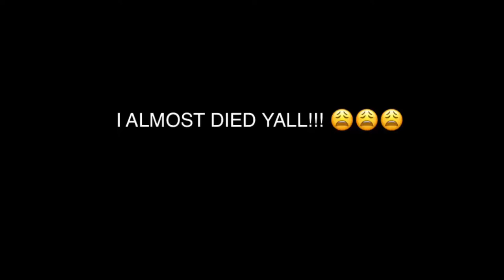MY FIRST PARNK ON MY SISTER FAIL!!!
WASSUP BABY ALIENS🖤
Upload once a week🖤
Join me on this wired road of rainbows
Follow me I follow back.